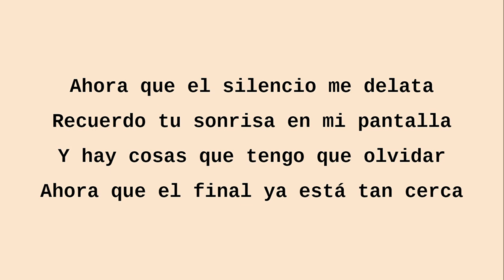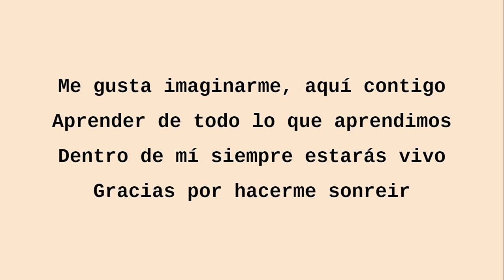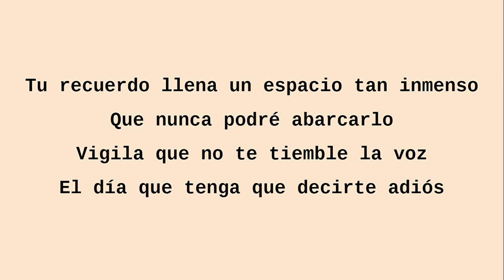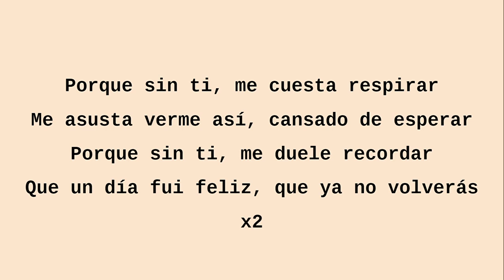Comandante Twin & Paula Mattheus - Sin Ti (Lyrics)